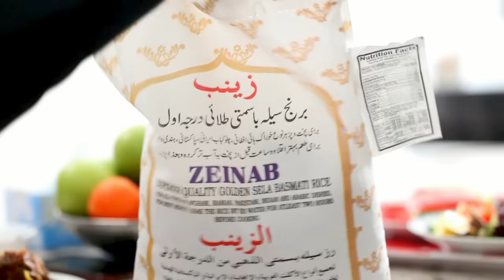FILO PART 27